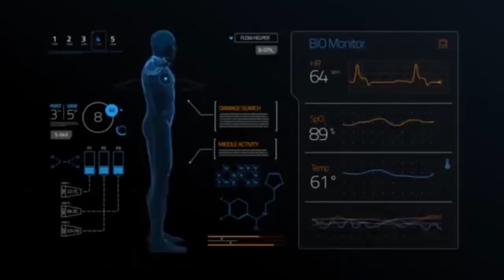TOP 10 Shapeshifters in the Universe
Shapeshifting is considered as one of the dangerous abilities one can possess.
This ability can change one’s appearance and even their whole body into different objects making them frighteningly threatful.

This week we’re going to give you a rundown of our Top 10 Shapeshifters.